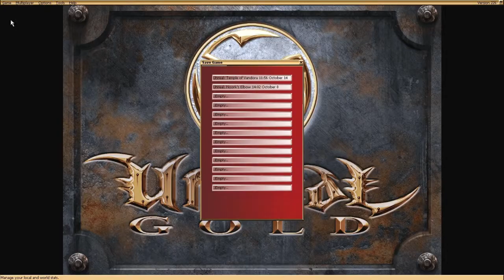Let's Play Unreal pt. 9 - Noork's Elbow / Temple of Vandora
A more interesting example of Nali construction, as well as an... interesting mural.